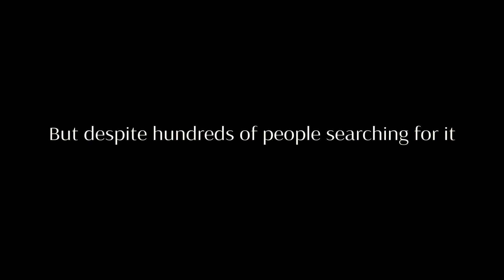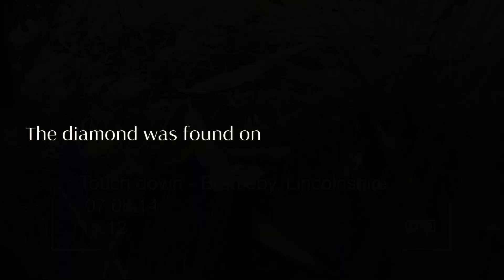12K Diamond Launched Into Space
77 Diamonds launched a diamond worth £12,000 into space from Derbyshire. Watch its journey as it travels across Derbyshire, up 30,000 metres into space, and then back down again into Lincolnshire.

Whoever found the diamond got to keep it - so congratulations to Allen and Pat Bell from Lincolnshire who found it.